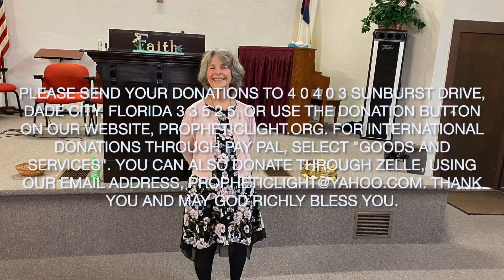The harvest is truly great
Daily prophecy October 27 2023
Prophetic Light International
36134 Clinton Ave.
Dade City, Florida 33525
Propheticlight.org